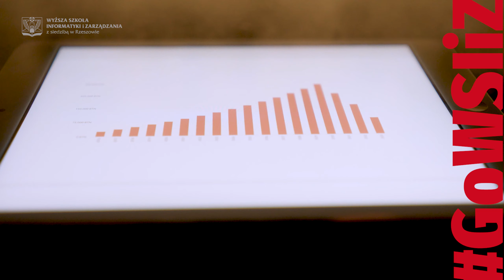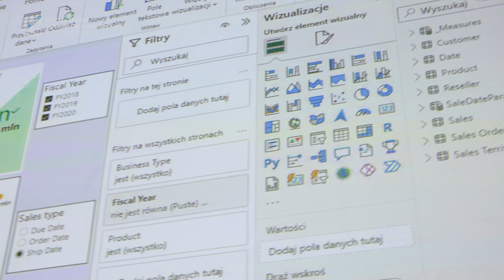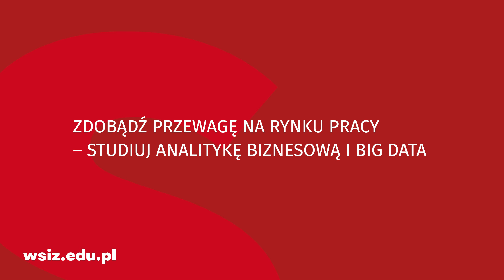ANALITYKA BIZNESOWA I BIG DATA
Czy interesuje Cię połączenie wiedzy z zakresu ekonomii, informatyki i zarządzania w ramach jednego kierunku?

WSIiZ jako jedna z nielicznych uczelni w Polsce oferuje kształcenie na kierunku Analityka biznesowa i Big Data. Studiując na tym kierunku zdobędziesz nie tylko w umiejętności z zakresu Data Science, ale także nauczysz się skutecznego stosowania narzędzi analizy danych w praktyce biznesowej. Dowiedz się, jak analizować trendy, identyfikować wzorce i podejmować trafne decyzje oparte na danych. Zdobędziesz wiedzę, jak przestrzegać standardów etycznych w zakresie gromadzenia i przetwarzania danych.

Wybierz kierunek Analityka Biznesowa i Big Data na WSIiZ, aby rozwijać się w obszarze, który oferuje stabilne perspektywy zawodowe i dobrze płatne możliwości zatrudnienia.